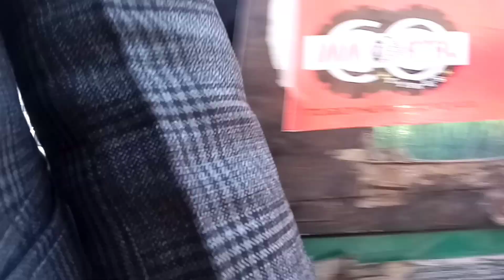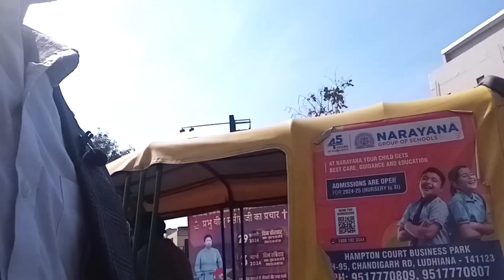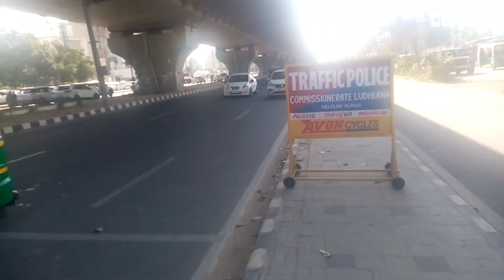Get together with my respected dance teachers || 2002 Vs 2024 गुरु चेलाको भेट्घाट